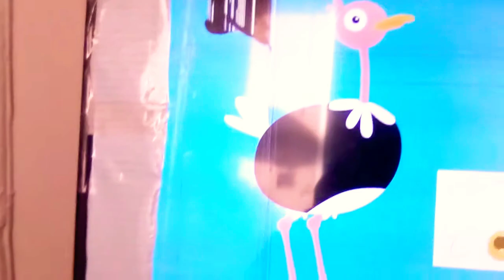let's go to the chickens tasty time with zefronk Robbie Shaw